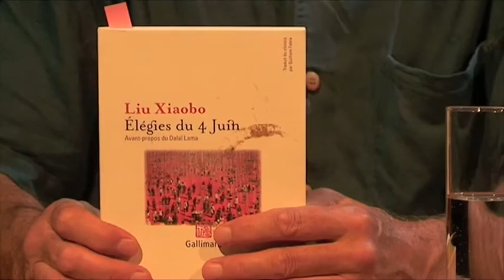Guilhem Fabre : POÉSIE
Lecture publique à la Maison de la poésie d’Avignon,  Juillet 2014

-INSTANTS ETERNELS, Cent et quelques poèmes connus par coeur en Chine, Ed La Différence, 2014

-LIU Xiaobo, Elégies du 4 Juin, Ed. Gallimard/Bleu de Chine, 2014, traduit du chinois par Guilhem Fabre

- Le DIT DE LA GRANDE PEUR, Editions Phloème, Le Havre, 2017

Réalisation et montage : Christian Roger